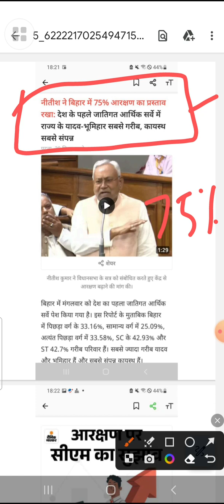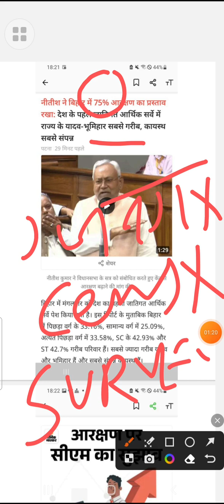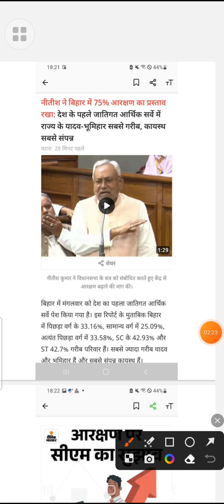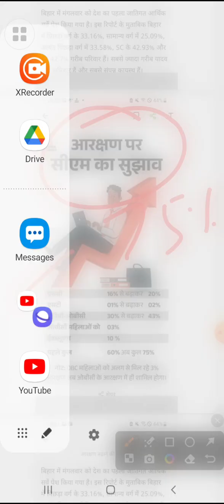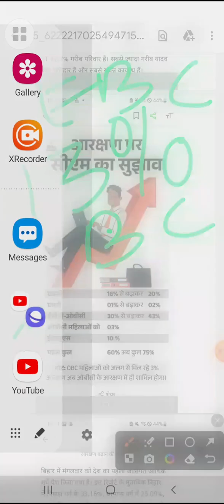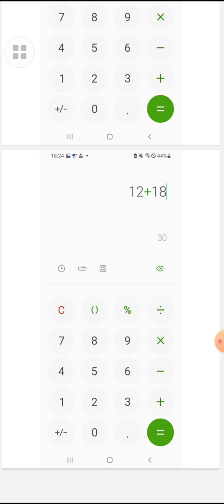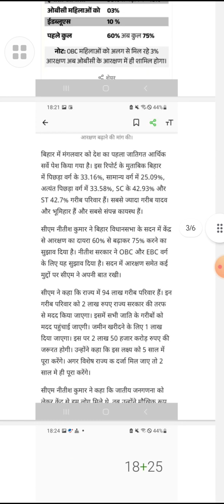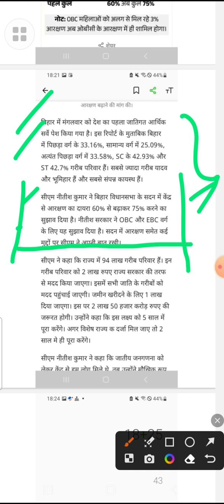बिहार सरकार ने 75% आरक्षण का प्रस्ताव लाया🔥🔥🔥🙂🙂🙂